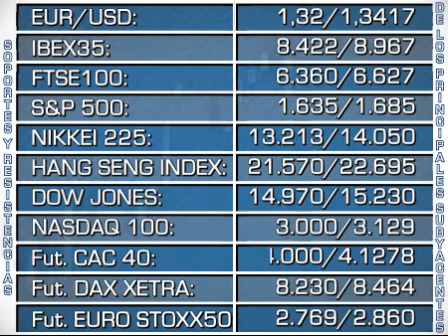Soportes y resistencias